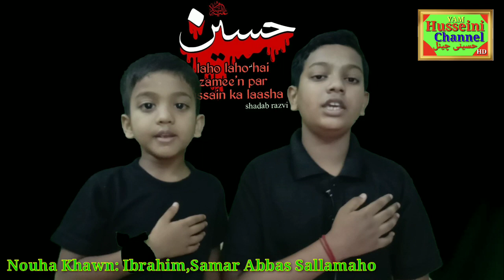Kamsin Nouha khawn`s nouha pesh kartey howe 2020